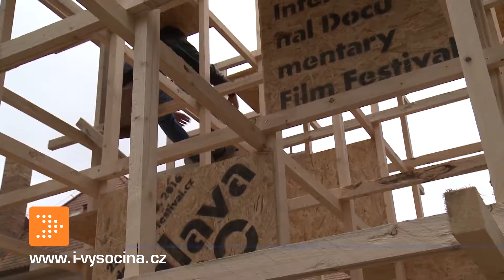Zprávy 28. 6. 2019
První prázdninový víkend bude slunečný, silnice mezi Olešnou a Strměchy se na dva měsíce uzavře a Kraj ocenil talentované žáky. Více v dnešních zprávách.